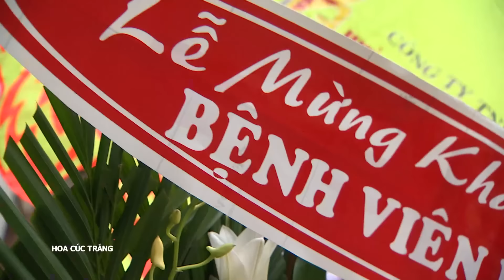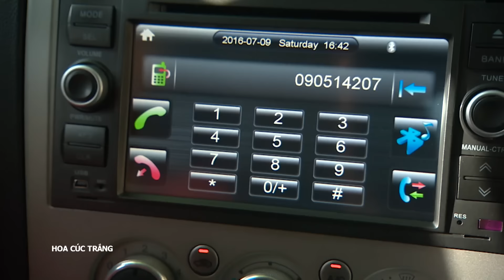[Phim Việt Nam] HOA CÚC TRẮNG | Tập 22 | Phim Tình Cảm Tâm Lý Xã Hội.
[Phim Việt Nam] HOA CÚC TRẮNG || Phim Tình Cảm Tâm Lý Xã Hội.
“Hoa Cúc Trắng” là câu chuyện giàu cảm xúc xoay quanh cuộc sống và áp lực nghề nghiệp của những người theo đuổi nghề y. Ở đó có những người một lòng một dạ cống hiến hết mình cho việc cứu người. Trong mắt họ, mạng sống của bệnh nhân là điều quan trọng nhất, không phân biệt giai cấp, giàu nghèo.

Đạo diễn: Đinh Thái Thuỵ
Các diễn viên tham gia: Trương Mỹ Nhân, Huỳnh Đông, Thân Thuý Hà, Thanh Thức, Mai Huỳnh…